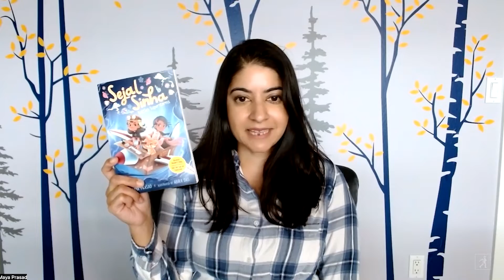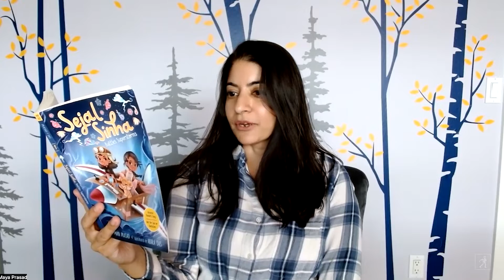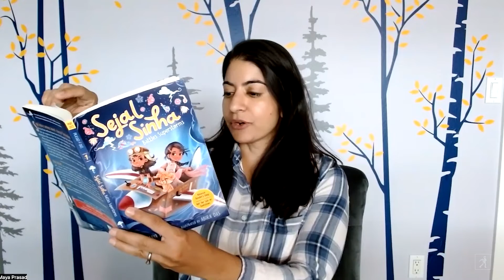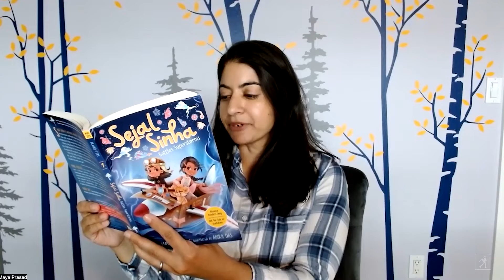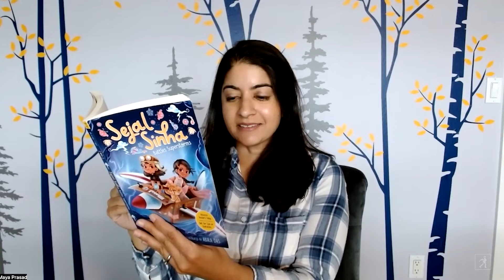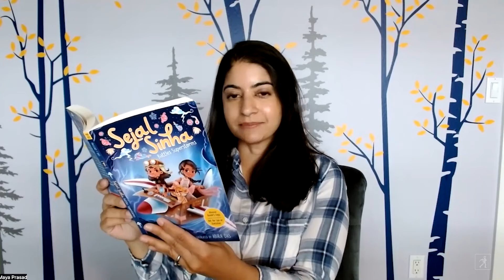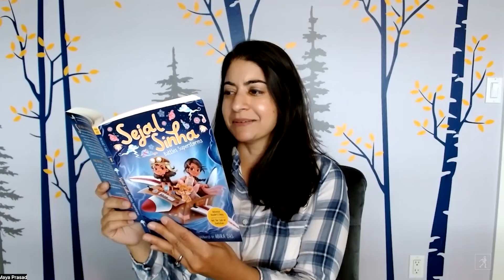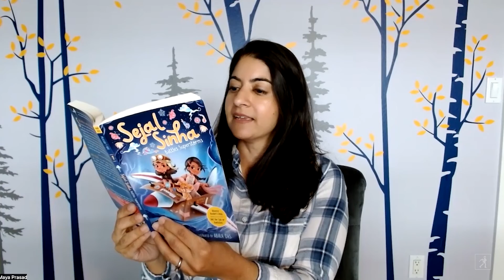Sejal Sinha Battles Superstorms read aloud with Maya Prasad | Read & Learn with Simon Kids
Maya Prasad reads aloud from Sejal Sinha Battles Superstorms! The Magic School Bus meets Over the Moon in this first book in a new chapter book series about a young Indian American girl who loves science and has a big imagination!